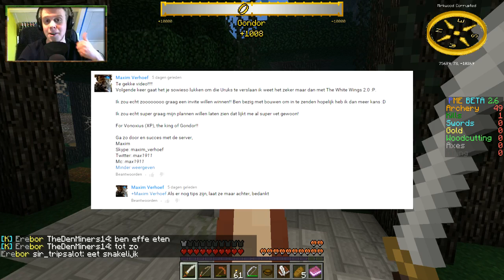ONZICHTBARE SPIN? Project Middle-Earth: Survival #27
✔ Likes helpen mij enorm!
♚ Project Middle-Earth Host:
Kwaliteits- en goedkope Minecraft server hosting Gebruik de kortingscode ‘vonoxnl’ voor 10% korting op je bestelling!
♚ 10% korting op een Minecraft server krijgen?
Bij kun je via kortingscode 'VONOXNL' 10% korting krijgen op Minecraft servers!
♪ Muziek:
-Adrian von Ziegler
◄ Livestreams:
✔ Alle afspeellijsten:
▼ VonoxNL

Yo!

Mijn naam is Damian, en welkom op VonoxNL!
Ik maak gameplays, commentarys en lets plays van Minecraft.
Check zeker even de Lord of Rings Mod, Shadow Of Mordor en Lucky Spleef video's als je meer te weten wilt komen over wat ik doe.
Alle gameplay video's zijn in HD 720p, en trailers worden in HD 1080p geupload.
Als je me live wilt zien gamen, neem dan een kijkje op waar ik af en toe livestream.

Peace!